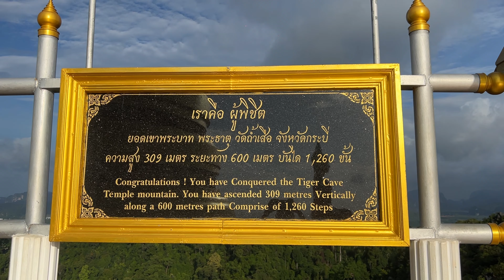Ao Nang, Krabi, Thailand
Ao Nang, a picturesque beach town in Krabi Province known for its stunning coastline, vibrant nightlife, and a variety of water activities. Explore the beautiful beaches, such as Ao Nang Beach and Railay Beach, along with the nearby islands that offer exceptional snorkeling and diving opportunities. Krabi Province is home to over 150 islands.

Krabi’s unique limestone cliffs, lush landscapes, and rich cultural heritage, make it a perfect destination for both relaxation and adventure. Experience the charm of this tropical paradise!